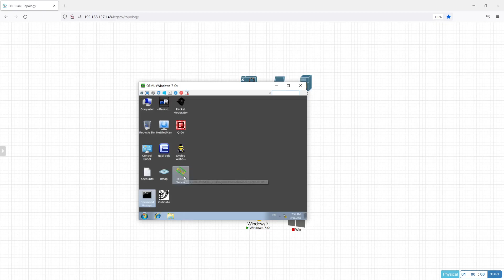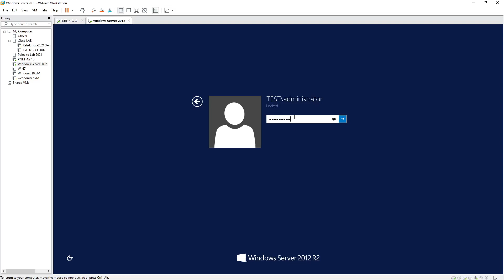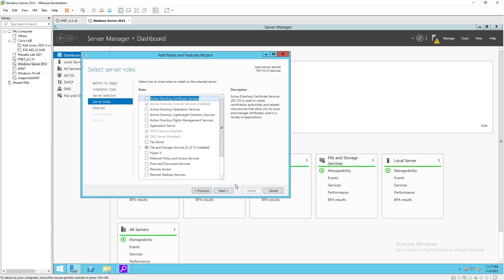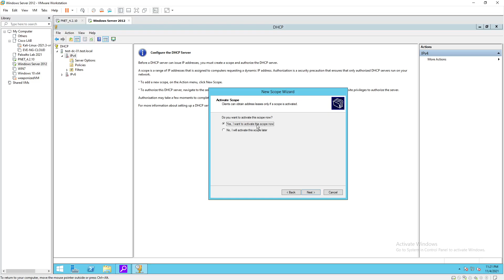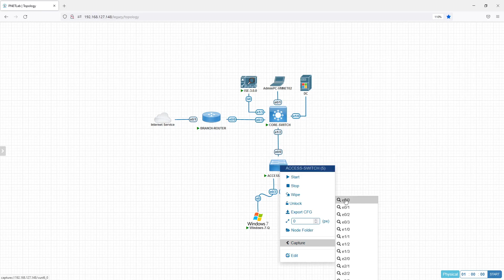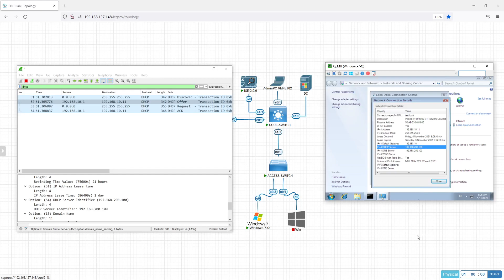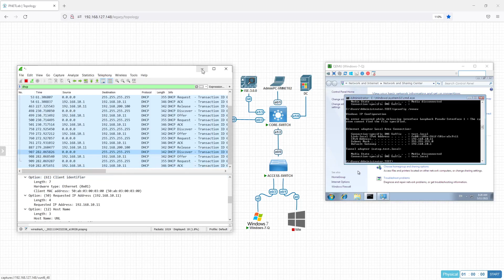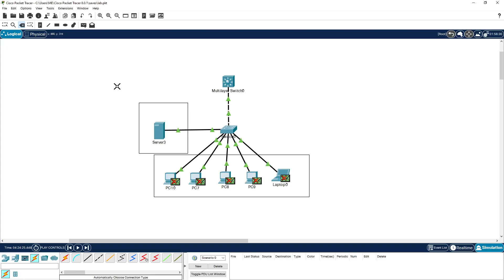Windows Server DHCP lab | CCNA 200-301 | Arabic | Bonus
Description